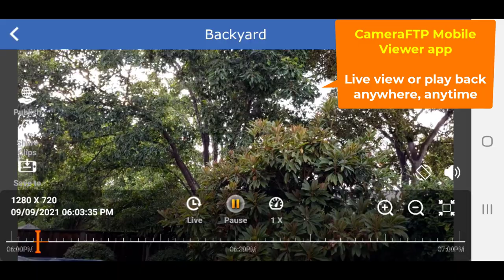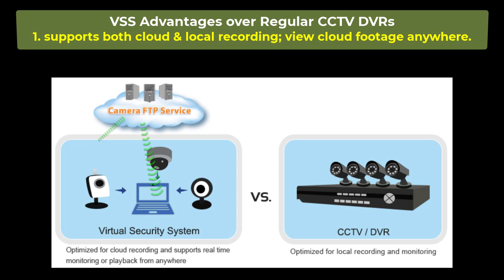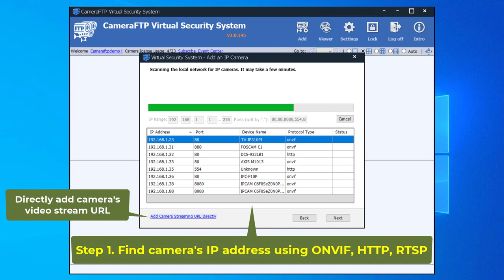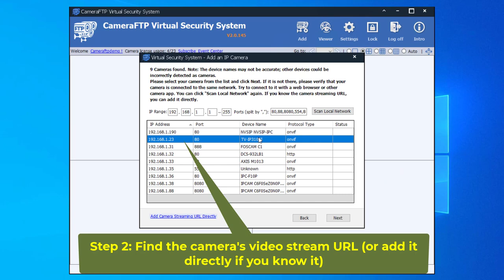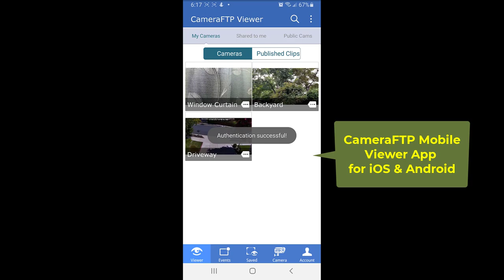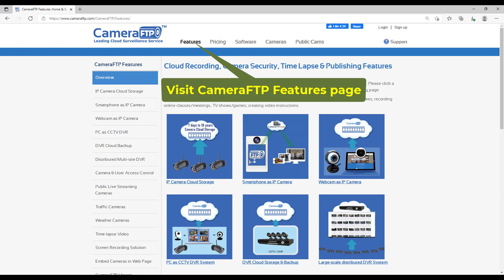CameraFTP Virtual Security System - Use PC as CCTV DVR system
CameraFTP is a leading cloud recording service provider. CameraFTP Virtual Security System (VSS) Software is a powerful video surveillance program that can turn a PC into a cloud-based CCTV DVR system. It can display live cameras on a computer monitor, and record the footage to the cloud or a local hard drive. You can view or play back cloud footage anywhere, anytime.

VSS supports all webcams, and most IP cameras and DVRs. Analog cameras and DVRs can be connected to VSS with the help of video capture cards.

In addition, VSS has a powerful screen and audio recording feature that can be used to monitor computer usage, or record online classes, meetings, TV shows and games.

Using VSS as DVR has the following advantages.

(1) VSS supports both cloud and local recording. You can view cloud footage anywhere, anytime.

(2) More powerful software and features.
VSS and the PC operating system offer much more powerful features and remote management capabilities than a DVR.

(3) No vendor lock-in.
It supports most IP cameras, DVRs and all webcams.  You are not limited to one hardware or service provider.

(4) Flexibility and expandability
You can mix different camera brands. It is very easy to add more cameras. Just connect more cameras to the same network.

You can save a lot on cameras and DVRs as you have far more choices on camera hardware. Our service price is also much lower than other cloud services.

(6) VSS can record computer screen and audio.
You can record online classes, meetings, TV shows and games; you can monitor computer usage by kids or employees

To get started, please download VSS and install it on your Windows PC first, then log in or sign up a new account. You can then add a camera in VSS. There are 3 camera types: (1) IP camera; (2) Webcam ; (3) Screen-recording camera.

Adding a webcam is very simple. just select a webcam and a microphone, then select the recording parameters. Multiple webcams can be added, including External webcams.

Adding a screen-recording camera is also easy. Just select a screen, and then select whether to record the audio from the Microphone and the speaker.

Now, let's  add an IP camera or  DVR. Adding a DVR is like adding multiple IP cameras. You just need to repeat the steps.

Step 1: Find the camera's IP address in VSS.
VSS can find a camera's IP address using the ONVIF, HTTP or RTSP protocol. A few camera brands or models require users to manually enable ONVIF or create an ONVIF user account. If so, you can do it by logging into the camera's setup interface.

Step 2: Find the camera's video stream URL.
Select the camera, click Next, then log in to the camera. VSS will start searching for the camera's video URLs. Select a video stream URL in the list, then click Next.

Please note many cameras support multiple video streams of different resolutions, frame rates and bit rates. You must select a stream with the video parameters higher than the plan you ordered on CameraFTP. If multiple video streams meet the condition, select the stream with the lowest video parameters. If the video parameters are too high, you can log in to the camera's setup interface to lower them.

Step 3: Configure the camera recording parameters and settings.
If you bind it with a video recording license, then VSS will record video clips; otherwise, it will record image snapshots. Dependent on your service plan, you can configure the camera to record to the cloud or to a local drive. Please make sure your recording parameters don't exceed the plan you ordered.

Click Next to finish configuring Motion Detection settings and schedule settings, then click Finish. VSS will add the camera to its GUI.

You can add multiple cameras to VSS. It can display multiple cameras like a CCTV system.

If you use an analog camera or DVR, then you need to order a video capture card. Multiple video capture cards are needed for multiple analog cameras. Each card is treated as a webcam.

In addition to live viewing, VSS can play back recorded footage. If the footage is recorded to the cloud, you can launch web browser based viewer, or install CameraFTP Viewer app for iOS and Android.

VSS is integrated with CameraFTP's cloud service. Once your cameras are added, you can access other advanced features, such as Sharing, Publishing or live streaming a camera, generating time lapse, or embedding live camera video in your own web pages, etc. Please website and click Features.

is a division of a leading cloud IT service provider founded in 2003.